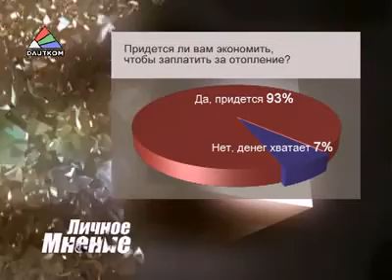Личное мнение. Выпуск 18.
В передаче "Личное мнение" даугавпилчане отвечают на вопрос "Придётся ли вам экономить, чтобы заплатить за отопление?".